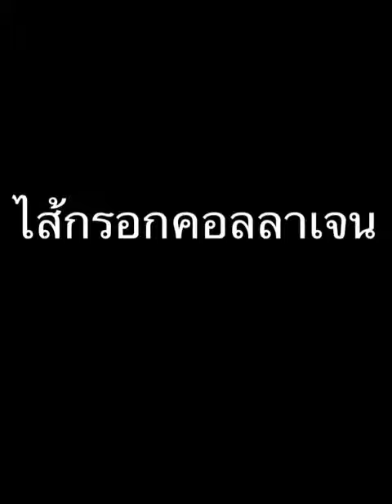ไส้กรอกคอลลาเจน ณ แพพี่โกร่ง